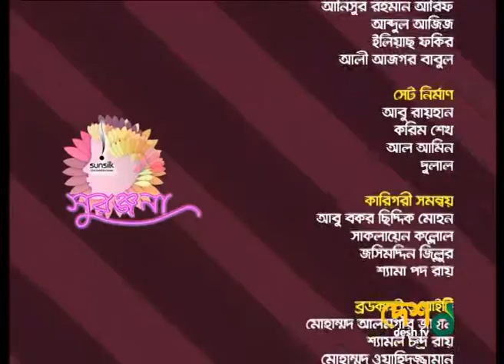সুরঞ্জনা | LifeStyle Magazine । স্বাস্থ্য টিপস | খাবারের রেসিপি | মেকআপ | Desh Tv